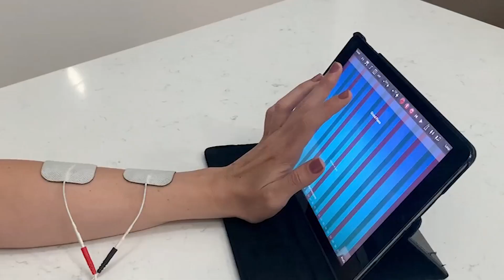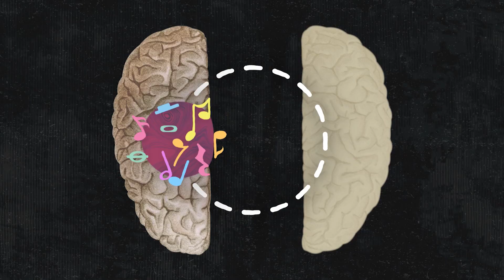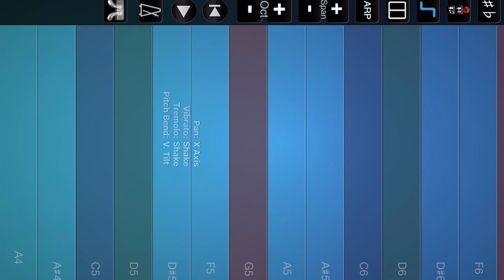Empowering stroke survivors through accessible music-making | Tanya Silveira | TEDxNewtown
Stroke is now one of the leading causes of disability, worldwide. Along with the devastating reality of the potential long-term loss of motor function, one-third of stroke survivors will experience post-stroke depression. So how do you motivate someone to continue with their physical rehabilitation, whilst they are in a constant state of depression? Music Therapist and Researcher, Tanya Marie Silveira believes that we need to empower stroke survivors through accessible music-making; not only does engaging in music therapy emotionally support the survivor, but it also promotes the rewiring of the injured brain... at the same time! So how does it work? Watch this TEDx talk to find out more… Tanya Silveira is a registered neurologic music therapist who is currently undergoing her PhD research with the National Music Therapy Research Unit at the University of Melbourne, which examines how functional electrical stimulation combined with iPad-based music therapy impacts the wellbeing of stroke survivors. Passionate and engaged in her profession, Tanya has successfully implemented music therapy programs on the physical rehabilitation of adults and children. Her clinical work and research is well recognised with a national and global scale, including the World Congress of Music Therapy conference in Vienna (2014) as well as the SmartStrokes conference, which led to a publication to the International Journal of Stroke. This talk was given at a TEDx event using the TED conference format but independently organized by a local community.